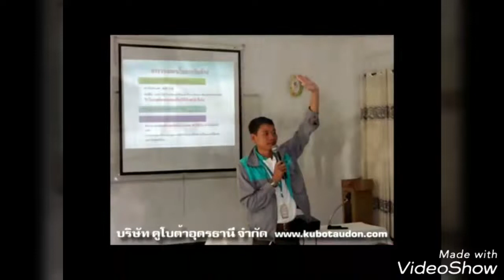learn to drive a reaper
CHANEL CHRISTMAS hello everyone.
I make video on all kinds of agricultural machines.